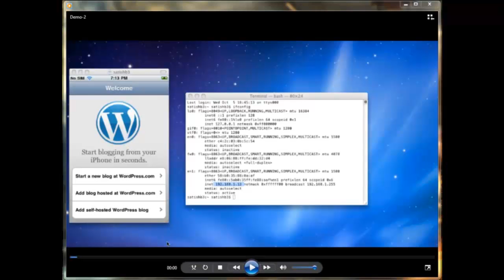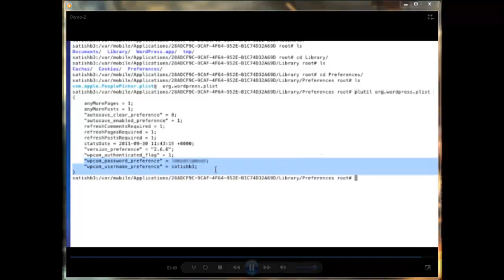Wordpress iOS app exposed username and password in Plist